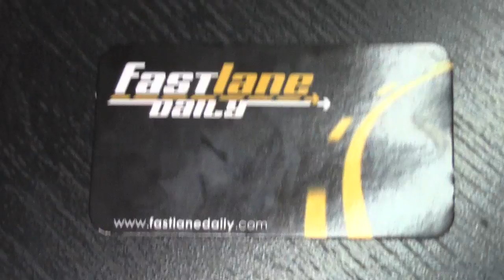Fast Lane Daily - Promo - "It's Friday" :30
It's Friday on the Fast Lane Daily set.